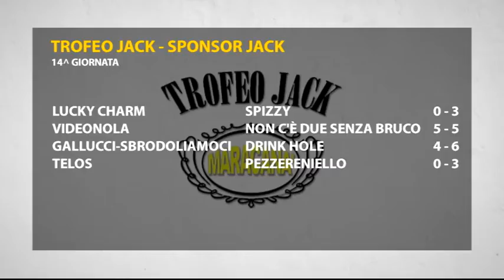Salotto Jack | 20^ Puntata | Trofeo Jack VI